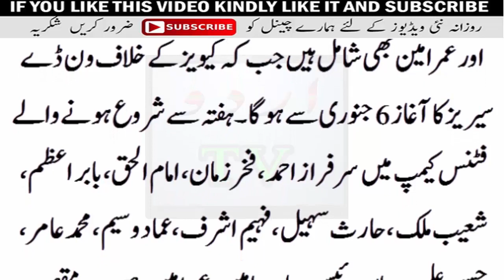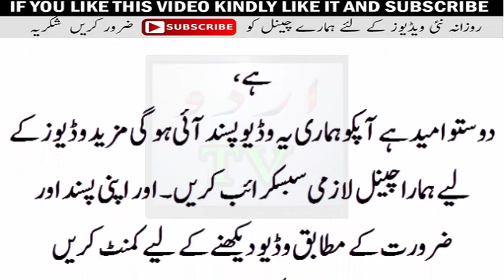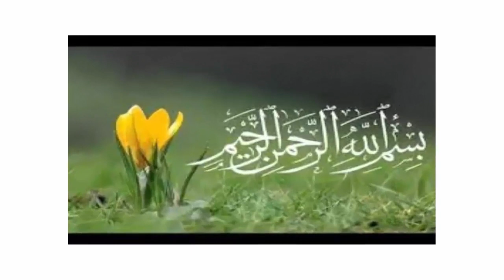Pakistan VS Newzeland Series Shedule/2 major Plyer Fail his Fitness Test And out Of Team/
Pakistan full squad against New Zealand series 2018. Pakistan vs New zealand matches 2018 squad and schedule. Pakistan vs New zealand 5 ODI match 2018. Pakistan vs New Zealand 3 t20 international 2018 match. 16 man ODI squad of Pakistan against New zealand 2018.